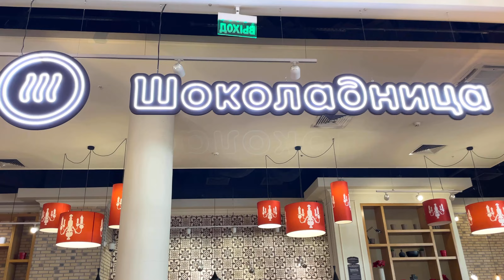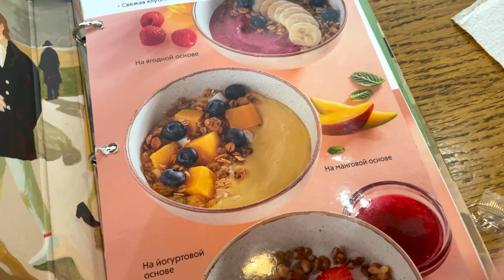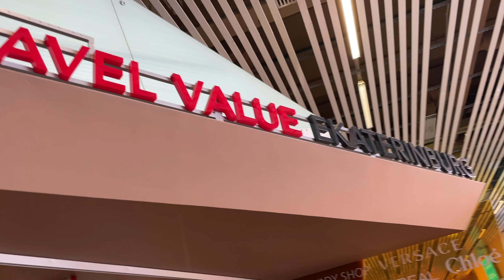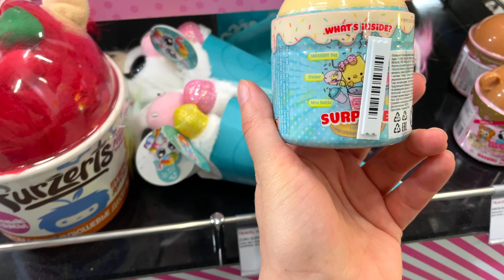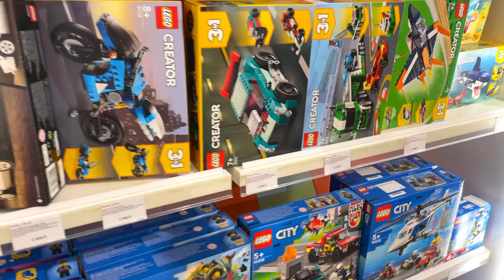Влог. КУДА мы улетели! РУМ ТУР. У Дианы нет права голоса !